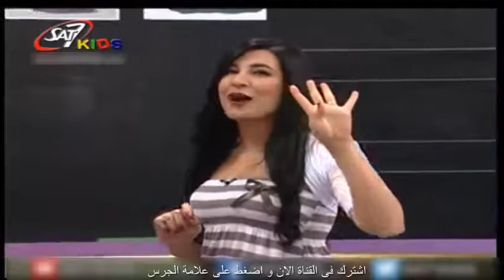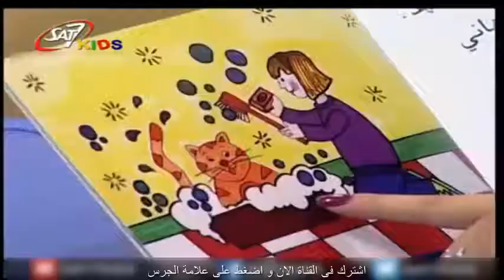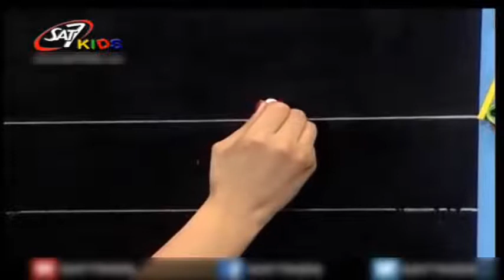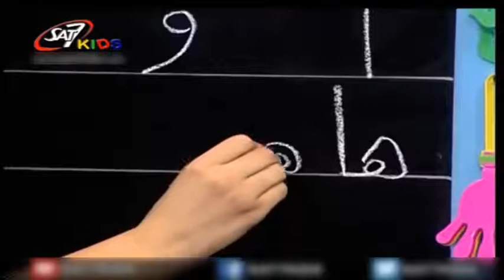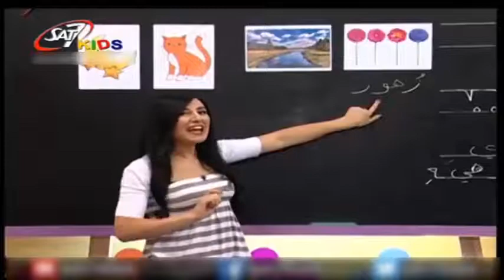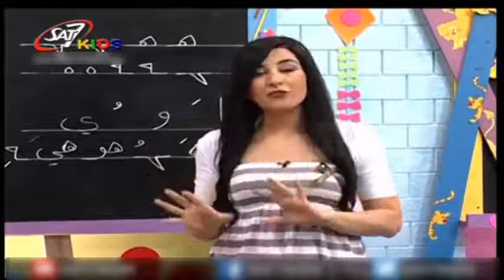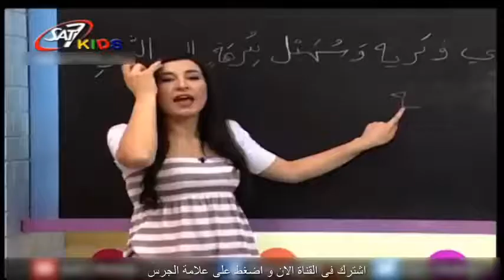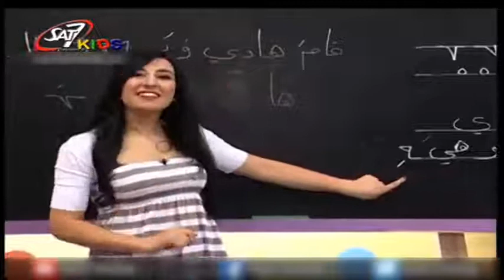تعليم اللغة العربية للاطفال حرف ال(هـ) المستوى الاول الحلقة رقم 56 |Education for Children